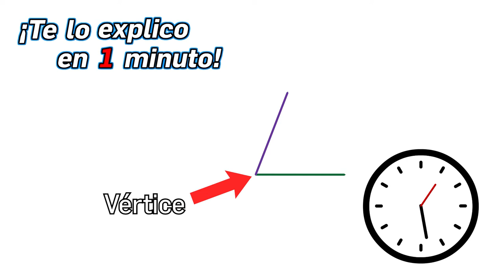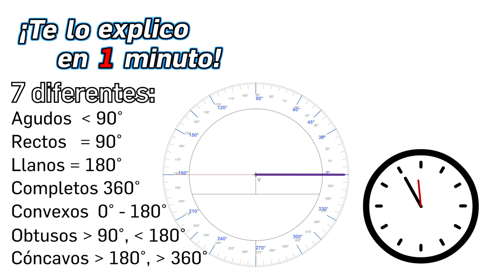89.- ¿Qué tipos de ángulos existen? (agudos, rectos, llanos) - ¡Te lo Explico en Un Minuto!